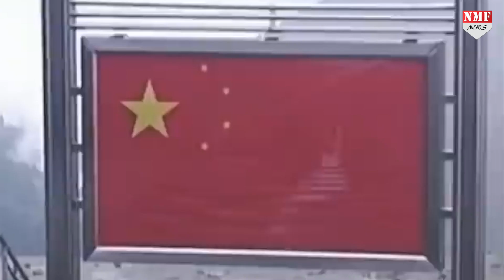Pangong Lake पर झड़प के बाद चीन ने उड़ाया J-20 तो India ने तैनात कर दिया Rafale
चीन अपनी हरकतों से बाज नहीं आ रहा है। लद्दाख के पैंगोग झील में चीनी घुसपैठ का मामला फिर सामने आया है। चीनी सैनिकों ने 29-30 अगस्त की रात पैंगोग लेक में घुसपैठ करने की कोशिश की। बताया जा रहा है कि इन चीनी सैनिकों की संख्या करीब 500 थी, जिन्हें भारतीय जवानों ने पीछे खदेड़ दिया।